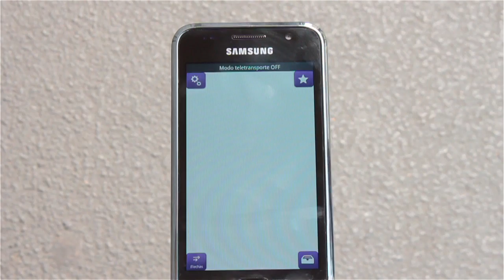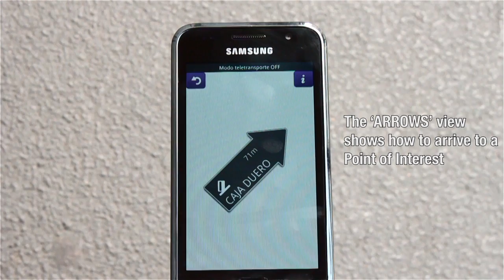Augmented Reality product with more views available (VISION SDK®)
The only supplier in the market offering five different views of Augmented Reality: panels, lists, arrows, radar and map. Incorporate the most extensive range of views to your App or manage them as you like, selecting those best fitting your app´s nature, design or needs.